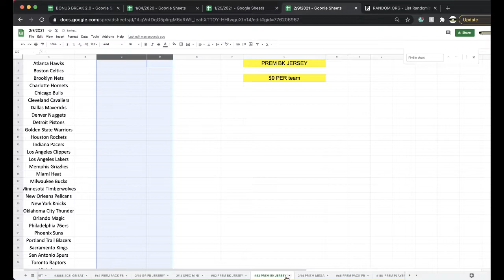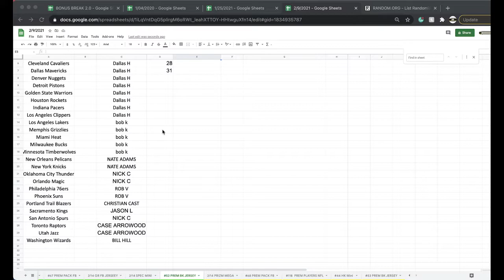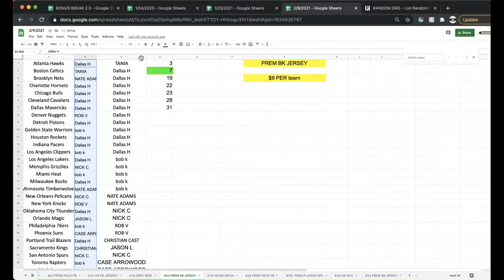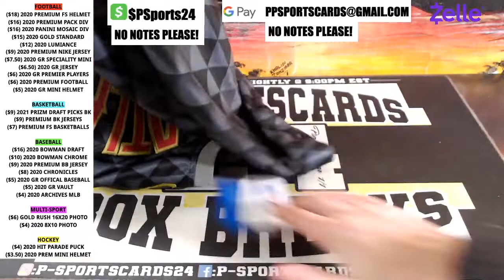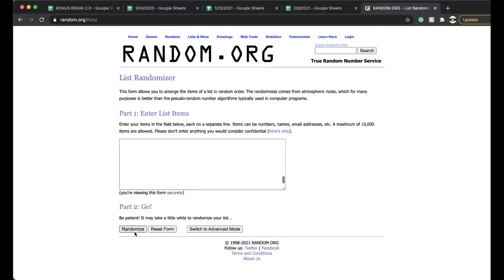BREAK #52 | 2021 P-SPORTSCARDS24'S PREMIUM AUTOGRAPHED NBA BASKETBALL JERSEY LIVE BOX BREAK